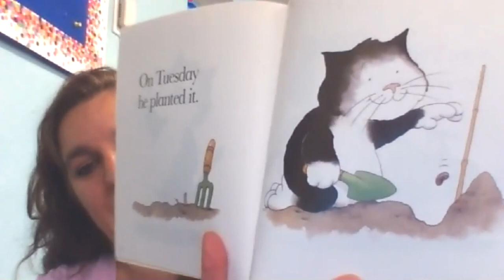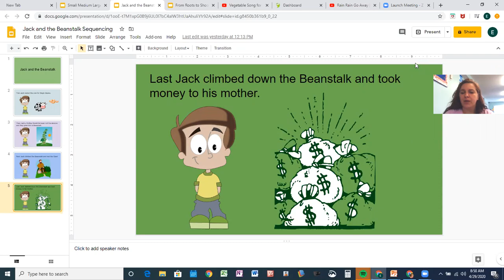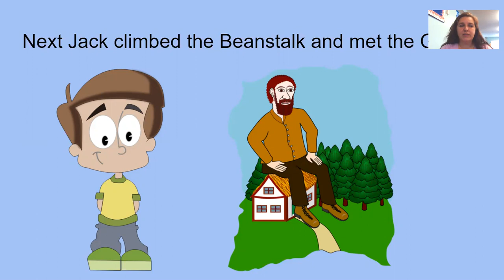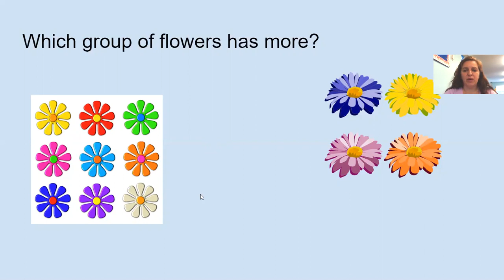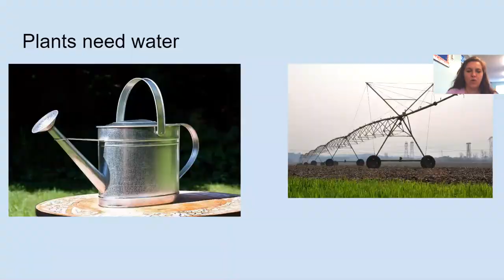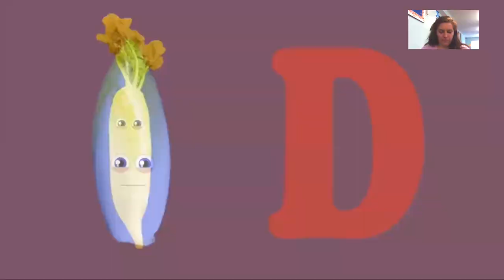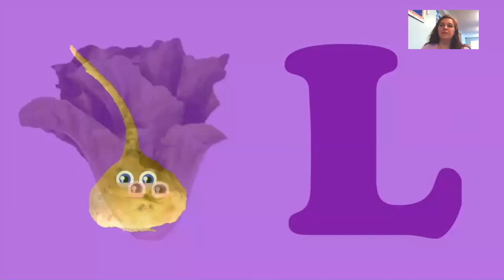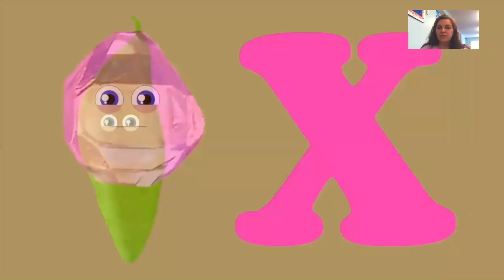Zoom Meeting 04-29